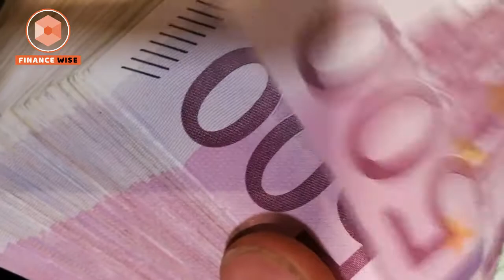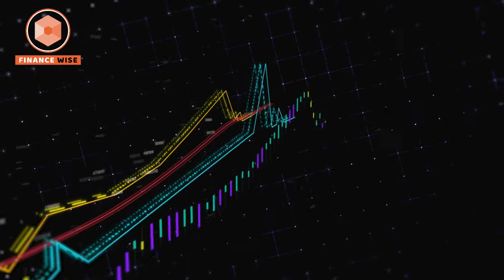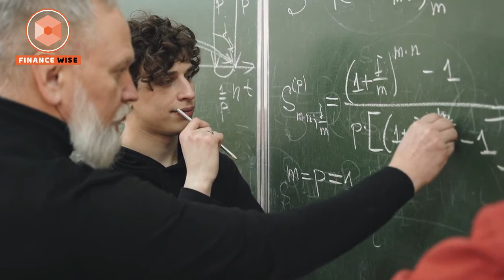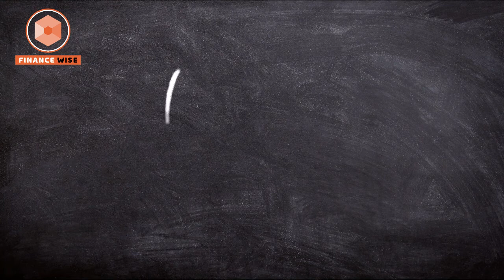The Vast Majority Of People Have No Idea What Is Going On | ROBERT KIYOSAKI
If you are new to this channel, welcome to “FINANCE WISE”.

This channel is all about Education/Self-realization etc, helping you grow in all aspect of life and having better perspective on your personal journey.

Our purpose when making these video is to make quality educational, motivational teachings and share with our viewers.

➡ We've only used bits and pieces of video to get the point across where necessary.

These are our opinions and are not representative of the company that create these products.